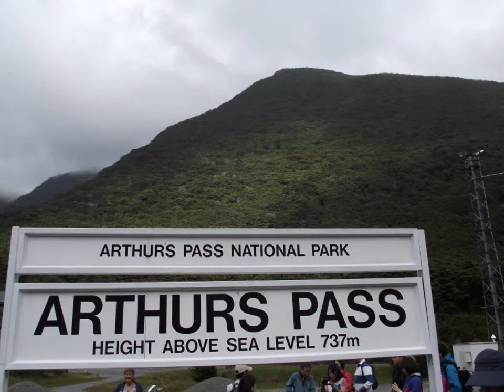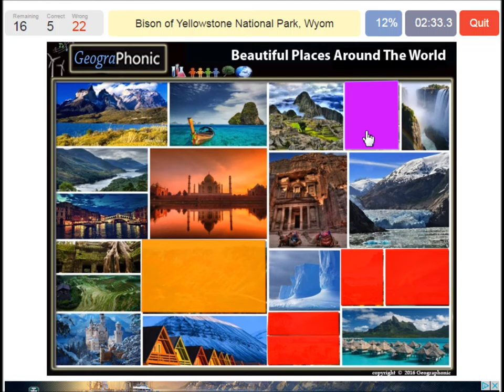New Zealand Trans Alpine Rail,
Beautiful places to travel to game 122
New Zealand Trans Alpine Rail 5

travel, travel destination, travel advice,  skyline, famous buildings, street life
The Midland line is a 212 km section of railway between Rolleston and Greymouth in the South Island of New Zealand. The line features five major bridges, five viaducts and 17 tunnels, the longest of which is the Otira tunnel.
nice city, tourist , toursm, beautiful, pictures, beautiful Passenger services[edit]
The famous KiwiRail Scenic Journeys train, the TranzAlpine, travels this line.
Freight services[edit]

Stair Case Viaduct

Driving piles for the Cass River bridge in 1911
Freight on the line depends largely on coal traffic, with other general freight being restricted to products from the Westland Milk Products factory at Hokitika. In 2003, Tranz Rail carried a total of 2.1 million tonnes of coal over the line.
Usually, coal services are headed by two class DX locomotives, and consist of 30 coal hopper wagons, with a total capacity of 1,800 tonnes.
On 27 November 2007, it was announced that coking coal from the Pike River Coal mine would be transported to Lyttelton for export. Pike River Coal had reserved under contract with Toll Rail 1.3 million tonnes of capacity for their coal on the line, which since upgrading has a total capacity of 4 million tonnes.[1] However coal from the Pike River facility at Rapahoe stopped since the series of explosions that killed 29 miners in November 2010. The company was liquidated and sold to Solid Energy, the Pike River Mine was closed, and the land incorporated into the Paparoa National Park.
The other primary source of coal traffic is from the Solid Energy facility at Ngakawau, north of Westport. Trains to and from Ngakawau use the Midland line as far as the junction with the Stillwater - Westport Line.
History[edit]
See also: New Zealand Midland Railway Company
Railway development in the South Island in the 1870s was concentrated on a main line linking the established centres of Christchurch, Timaru, Dunedin and Invercargill and light, easily constructed branch lines serving the arable plains. These later included a branch to Springfield which was reached by January 1880.
In 1882 the East and West Coast Railway League was formed and in 1884 a Royal Commission, although fully aware of the construction difficulties of the Waimakariri Valley-Arthurs Pass route, as compared with the somewhat easier but longer Hurunui Valley-Harpers Pass route, chose the more direct route.